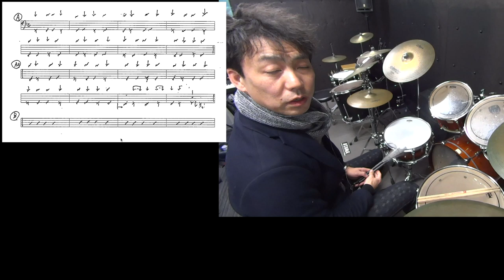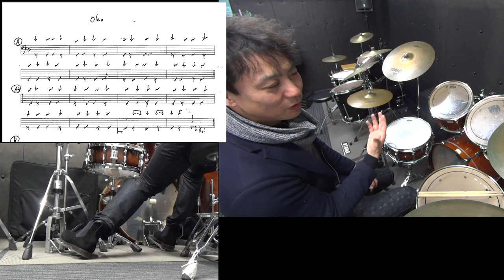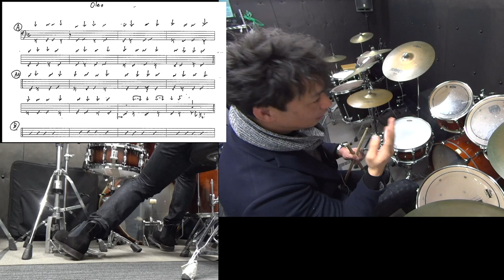OLEO ドラム 解説 【ジャズドラム 解説】Miles Davis [relaxin'] [at the black hawk] How to play the drum for oleo?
オレオの叩き方
1.サビだけ入ってA3決める
2.メロディのユニゾン　音量バランスで
3.メロディのユニゾン　ワードで
4.A A2 の３拍フレーズで

【参考CD】
コンプリート・ブラックホーク
これは名盤中の名盤です　学びがいっぱい！！

【ジャズドラム 解説】
OLEO ドラム 解説
Miles Davis [relaxin']
[at the black hawk]
How to play the drum for oleo?